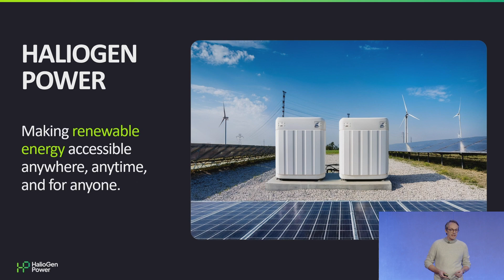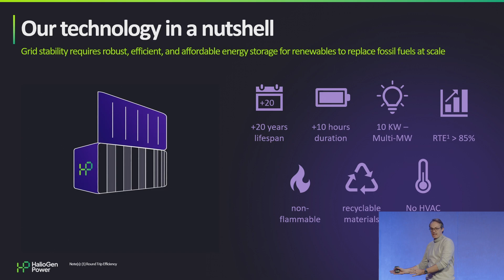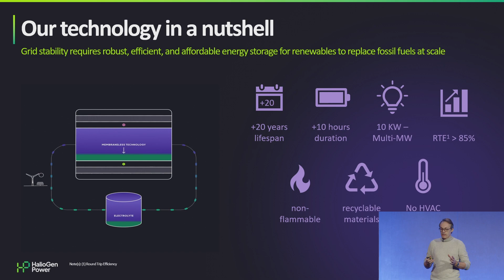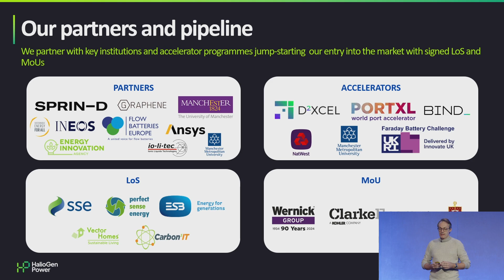Startups on Stage - HalioGen Power | Tech.eu Summit London 2025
Daniel Palme, Co-Founder and CEO of HalioGen Power, presented their breakthrough renewable energy storage technology designed to solve the intermittency problem of renewables.